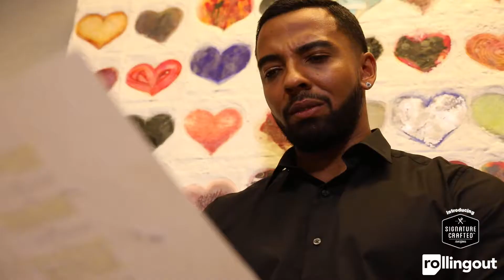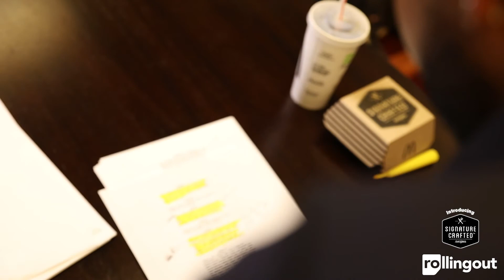Signature Crafted Episode 1 with Christian Keyes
Actor Christian Keyes shares more about his signature style